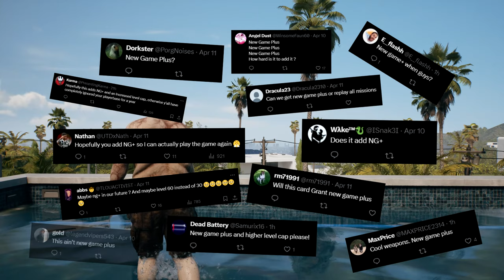Dead Island 2 Is Getting A Difficulty Mode — Is It a NewGame+ Replacement?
More News has been revealed, giving us info on a game changing Skill Card that may appeal to the hardcore playerbase... but is is enough?

Logo Made By► DltaStudios & Tai

Intro Made By► Alvy_vfx

Banner Made By► Mr.Brush

Outro Made By► Tai

                                   BackBoardFilms

“•My goal has been to create video game movies (Machinimas) in many of my favorite games as well as be a source of News for games I look forward to and enjoy. Although now I’m focusing on creating more of the content I’ve always wanted to make! Having this freedom means the world to me, and thank you for taking the time to watch my content.”
                                                                                           -Tai